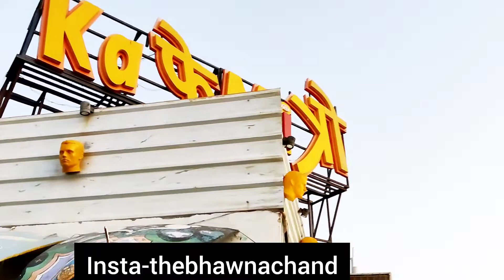दोस्तों के साथ जाने के लिए दिल्ली में बेस्ट जगह❤️